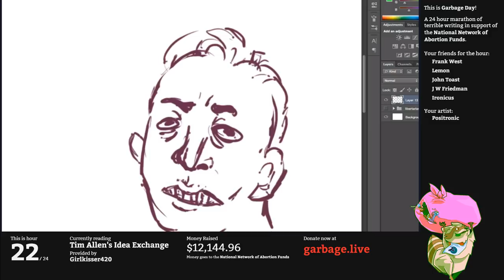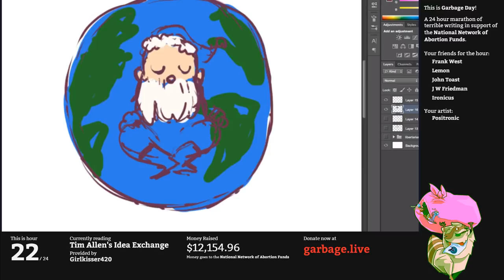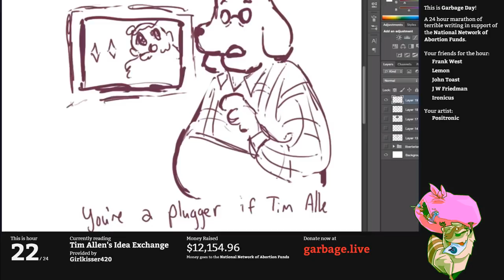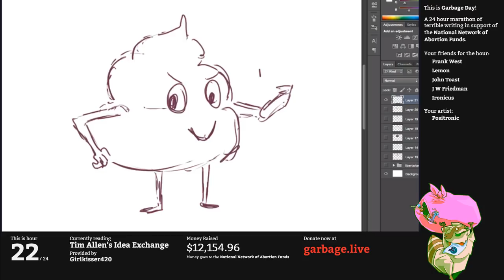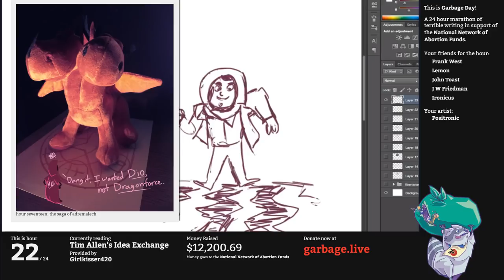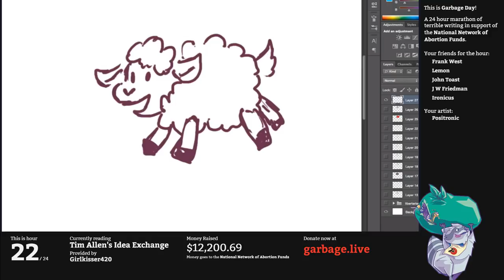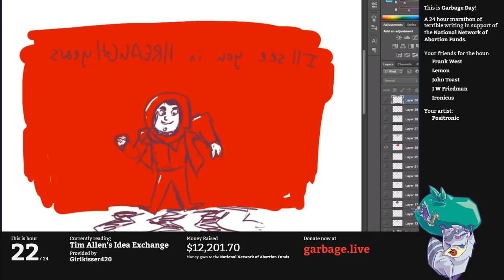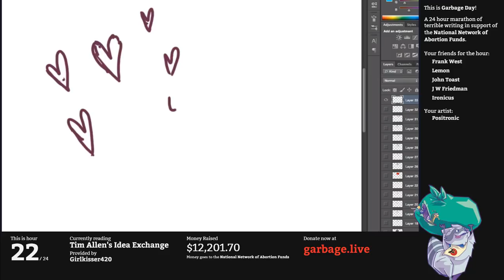Hour 22 - Tim Allen's Idea Exchange | Garbage Day 2019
Arrough. Arghoharghurgh, arrgh? Rughhhhughugh. Arrgh! Hohurrugh hhhugh arrghaugh, arrgh rugh urrroigh. Haughhogh. Rugh roigh huagh? Haugh hargh haugh huagh arrgh, hargh. Ugghhurgharrrrughharghhaugh, ugh augh ugh haugh arr hogh. Hoh hohurrugh, ugharrhaugh hogh hhhugh argugh arr?

Hogh.